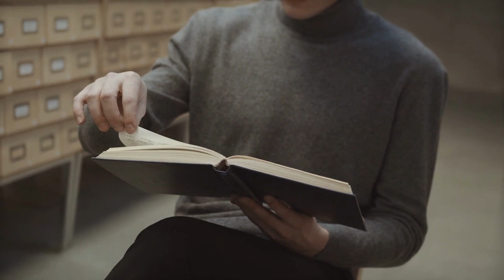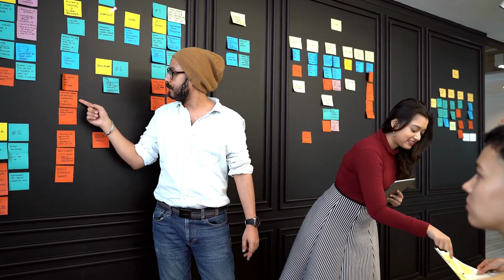Leaders are readers and smarter | Why Leaders are Readers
Leaders are readers and smarter  "Why Leaders Are Readers" - Unveiling the Success Connection! 🌟

Welcome to our enlightening YouTube exploration of why leaders and reading go hand in hand. 🚀 In this eye-opening video, we're diving into the compelling reasons behind the timeless mantra: "Leaders are Readers."

📖 Knowledge Empowers: Discover how avid reading fuels leadership prowess. We unravel the profound impact of acquiring knowledge, and how it arms leaders with insights that pave the way for informed decision-making.

🌱 Learning as Lifelong Fuel: Explore the idea that growth never stops for leaders who prioritize reading. We delve into how consistent reading nurtures continuous personal and professional development.

🔍 Broadened Perspectives: Join us as we dissect how reading opens doors to diverse viewpoints. Leaders who read are better equipped to navigate complexities, empathize with others, and foster inclusivity.

🧠 Cognitive Agility: Uncover the cognitive benefits that reading bestows upon leaders. From enhanced critical thinking to sharper problem-solving skills, we're here to reveal the mental prowess gained through reading.

📚 Curating Your Reading List: Learn how to select materials that align with your leadership goals. We share practical tips for curating a reading list that enriches your mind and empowers your leadership journey.

🚨 Ready to unlock the secrets behind the phrase "Leaders are Readers"? Whether you're a budding leader or an experienced one seeking fresh perspectives, this content is tailored for you. 📢